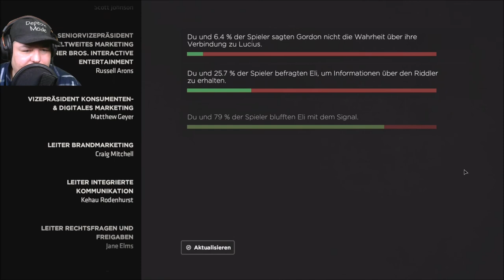🦇 05 - Hervorragend 🤩 Batman The Enemy Within - Episode 1 - Teil 5-Telltale (German Gameplay)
Das Game macht Spaß keine Frage, aber die Steuerrung ist teilweise sehr gewöhnungsbedürftig. Die Story ist dafür aber klasse und egal wir sind Batman 🥰

Batman: The Enemy Within ist ein episodisches Grafik-Adventure-Videospiel, das von Telltale Games entwickelt und veröffentlicht und von Warner Bros. Interactive Entertainment unter dem Label DC Entertainment vertrieben wird.
Mein Discord Server:
Hier zu meinem Twitch Kanal:
Hier zu meinem Instagram Kanal:
Hier zu meinem Twitter Kanal:
Hier zu meiner Facebook Seite